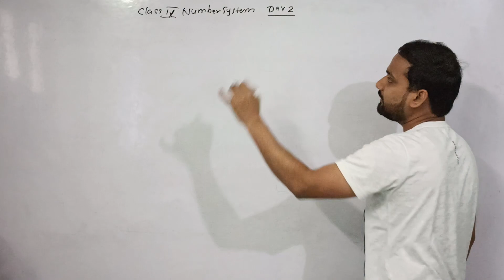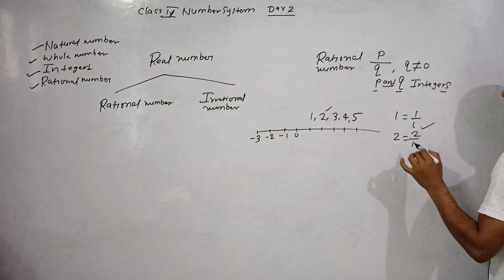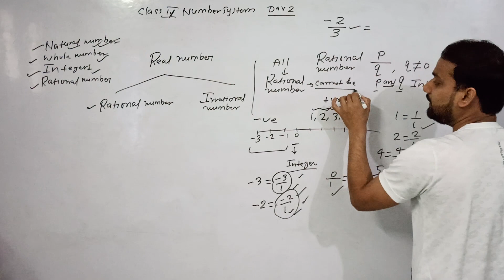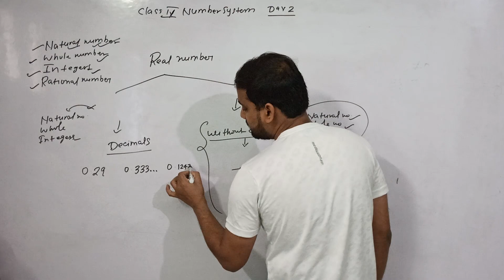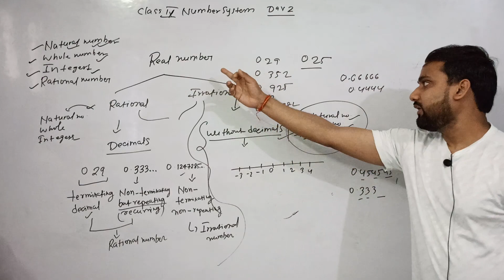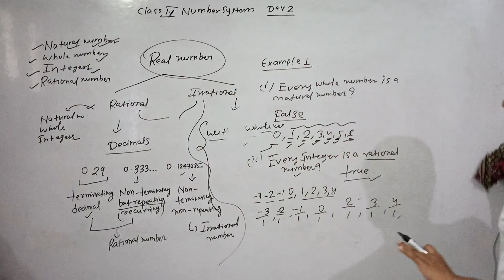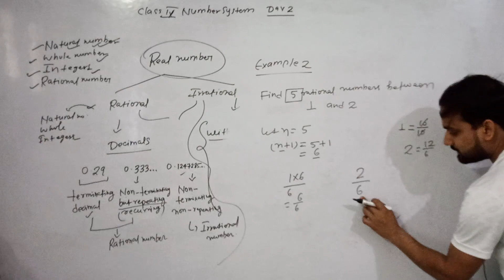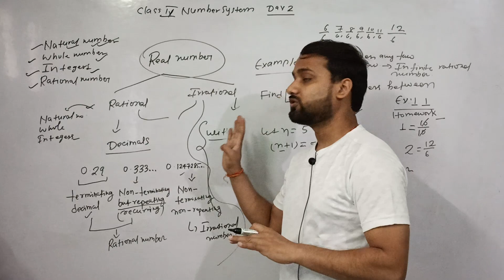Number system ! Real number,Rational number, Irrational number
In this video,learn about real number, rational and irrational number in depth.
Rational number in the form of decimals.
Irrational number in the form of decimals.
very important video for class 9 students.
At this platform,get daily new videos at 7 pm evening.